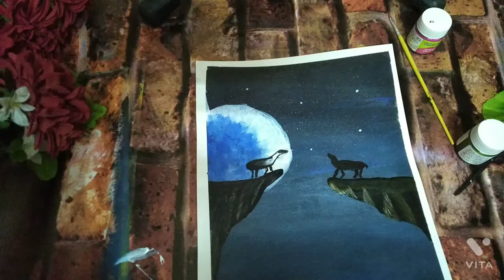love bite ,how to make moon light and love bite deer by (Manpreet art and craft)